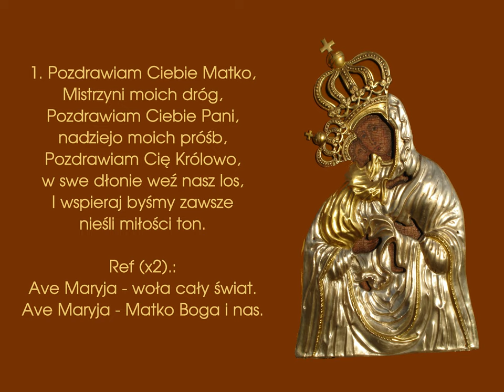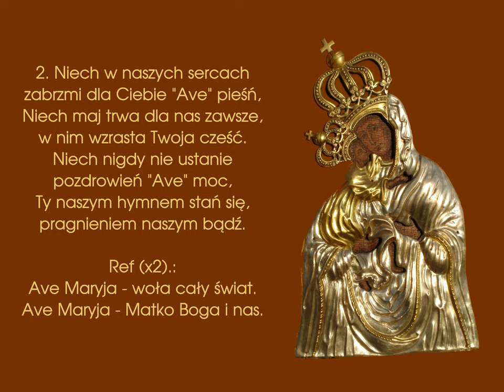Ave Maryja woła cały świat • (Pozdrawiam Ciebie, Matko…)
Maryjna pieśń pielgrzymkowa

00:00 → 1. zwrotka
00:50 → 2. zwrotka